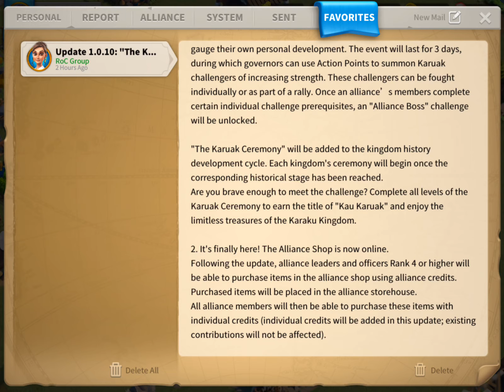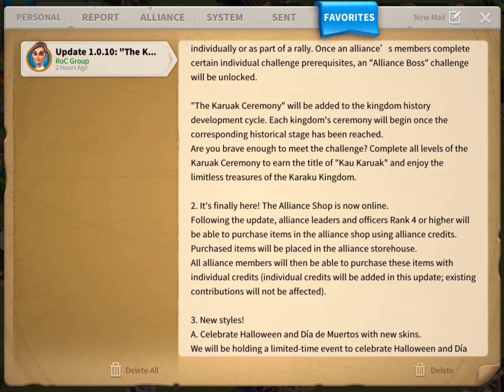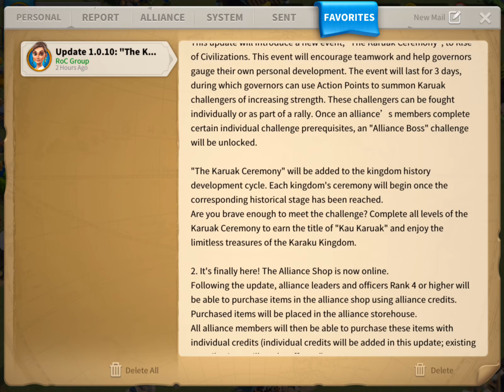Karuak is coming! Rise of Civilizations patch note review 1.0.10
Welcome governors!  In this video I review the patch notes for 1.0.10 which is going live on 10/23/2018.  Lots of exciting content in this update - how will you be preparing for the new event?